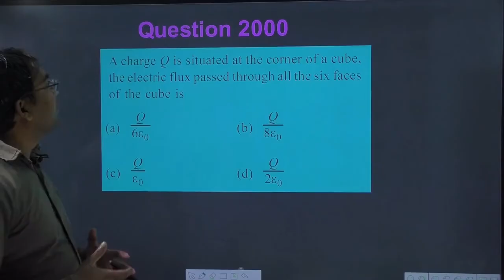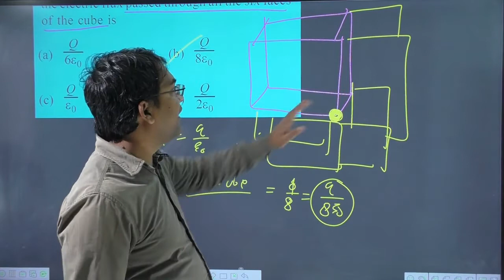A charge Q is situated at the corner of a cube the electric flux passed through all the six